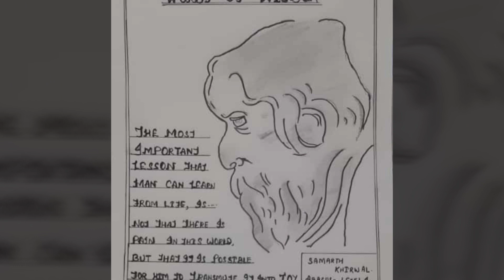Rabindra Jayanti celebrations 2020 by SIP Abacus Chakradharpur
Rabindra Jayanti celebrations 2020 presented by students and teachers of SIP Abacus Chakradharpur. Entire participation is through online videos. Stay indoors stay safe.